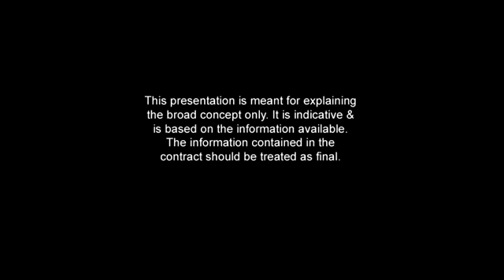Vertical Oriana, Pune by Vertical Infra - Magicbricks - YouTube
Vertical Oriana, Pune by Vertical Infra.
  Vertical Oriana, Pune Project Video showing various amenities & major highlights of the project. View all Project Details of Vertical Oriana on MagicBricks.com.